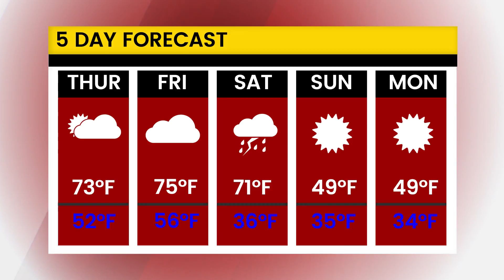Roller Coaster Weather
COLLEGE PARK, Maryland -- With temperatures soaring to the mid-70s in February, the public is relishing in the sunshine.